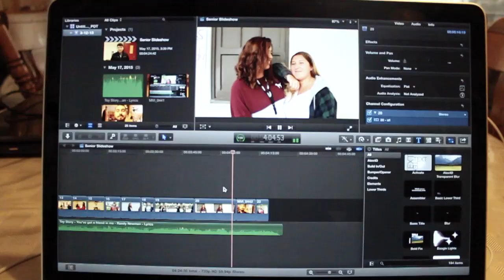Whittier High School's "You Got a Friend in Me"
Many Seniors have got a friend in them as they sing Randy Newman's, "You Got a Friend in Me."